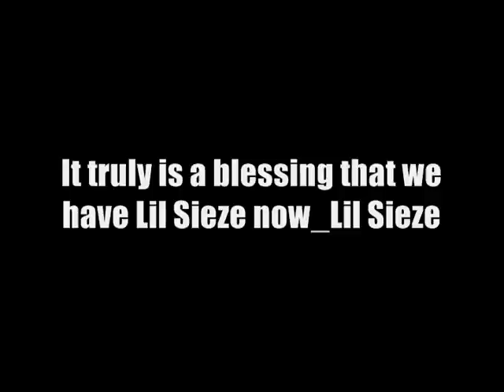Lil Sieze - Im Here (MUSIC VIDEO) WOW A MUST WATCH!!!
Haters Hate Lil Sieze_Lil Sieze